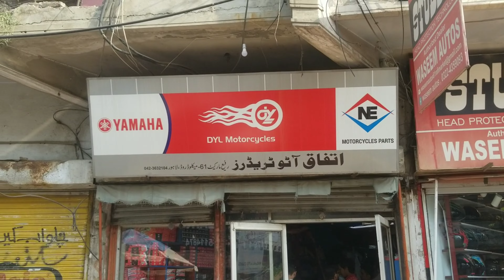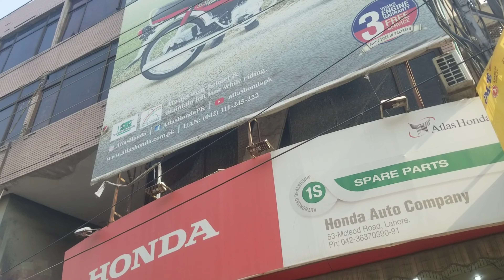Waleedautos lahore vlog /yamaha yb100/ yamaha junoon/yamaha4stroke ka spareparts kaha sy milta ha ?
Waleedautos lahore vlog /yamaha yb100# yamahajunoon#yamaha4stroke ka yamahaspareparts kaha sy milta ha ?